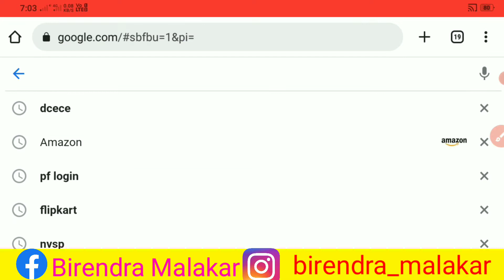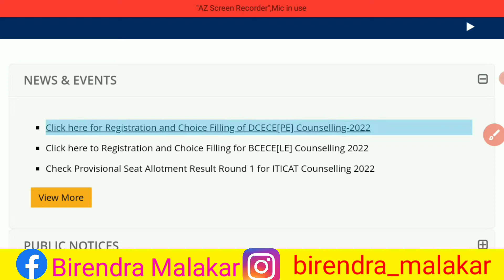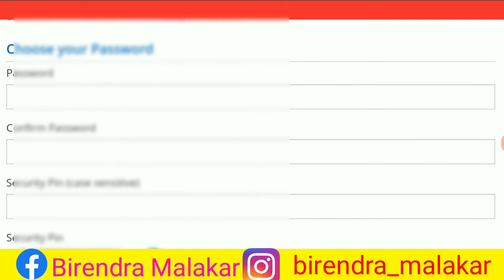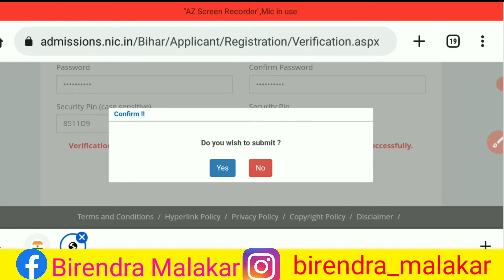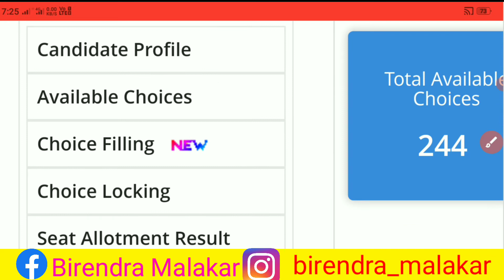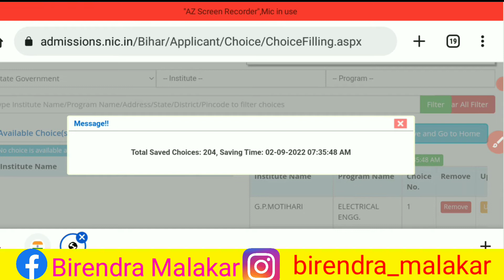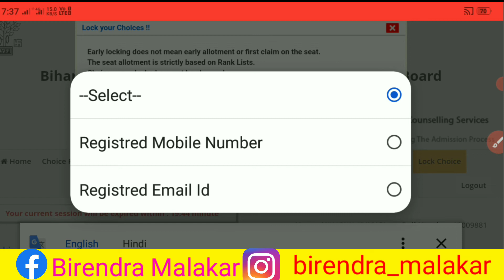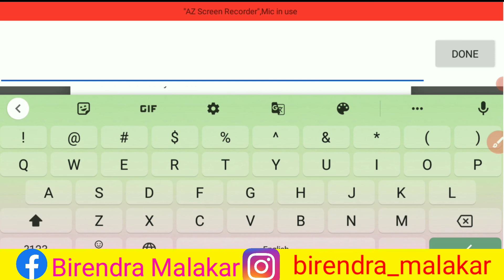Bihar Polytechnic Counselling 2022 || Bihar Polytechnic Counselling 2022 Kaise Kare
Hi

Dosto Aaj Ki Is Video Me Maine Aapko Ye Bataya Hai bihar polytechnic counselling 2022 bihar polytechnic

counselling 2022 kaise kare | Polytechnic2022

Online update stm,bihar polytechnic,bihar polytechnic

counselling 2022,bihar polytechnic counselling kaise

karen,bihar polytechnic ka counselling kaise kare

2022,bihar polytechnic ka counselling kaise hota

hai,polytechnic counselling 2022.polytechnic

counselling 2022 bihar,bihar polytechnic

counselling,bihar polytechnic online counselling

2022,bihar polytechnic counselling process,bihar

polytechnic counselling 2022 kaise kare,bihar

polytechnic 2022 online counselling, bihar polytechnic

counselling kaise karen 2022,how to apply for bihar polytechnic counselling,how to bihar polytechnic counselling,bihar polytechnic counselling 2022 online

bihar polytechnic counselling 2022 bihar polytechnic counselling date 2022 bihar polytechnic counselling kaise hota hai

bihar polytechnic counselling kaise kare bihar polytechnic counselling 2022 date

bihar polytechnic college seat

bihar polytechnic counselling kaise kare

bihar polytechnic counselling 2022 documents

bihar polytechnic counselling date 2022 by raceva semester

bihar polytechnic cut off 2022 bihar polytechnic 2022 cutoff

bihar polytechnic cutoff 2022

polytechnic cut off marks 2022

bihar polytechnic counselling 2022 bihar polytechnic 2022

bihar polytechnic counselling process

bihar polytechnic choice filling 2022

bihar polytechnic cut off bihar polytechnic low cutoff

college dcece pe counselling 2022

dcece pe choicefilling 2022

bihar polytechnic 2022 choice filling process

dcece pe counselling

bihar polytechnic counselling 2022 bihar polytechnic counselling date 2022

bihar polytechnic cut off 2022 bihar polytechnic result 2022

bihar polytechnic counselling kaise hota hai

bihar polytechnic counselling kaise kare,bihar

polytechnic rank card 2022,bihar polytechnic counselling 2022 date,bihar polytechnic college

seat,bihar paramedical counselling 2022,er ashok

sir,bihar polytechnic counselling kaise karen

bihar polytechnic cut off 2022,bihar polytechnic 2022

cutoff,bihar polytechnic cutoff 2022,polytechnic cut

off marks 2022,bihar polytechnic counselling

2022,bihar polytechnic 2022,bihar polytechnic

counselling process, bihar polytechnic

counselling,bihar polytechnic choicefilling 2022,bihar

polytechnic cut off,bihar polytechnic low cutoff

college,dcece pe counselling 2022,dcece pe

choicefilling 2022,bihar polytechnic 2022 choice

filling process,dcece pe counselling

bcecebboardresult bihar polytechnic counselling 2022 kab hoga,bihar polytechnic counselling 2022,bihar polytechnic

counselling date 2022,bihar polytechnic counselling document 2022,bihar polytechnic counselling kaise

kare 2022, bihar polytechnic 2022 counselling

date, bihar polytechnic counselling 2022 kaise

kare, bihar polytechnic counselling 2022 documents, bihar polytechnic 2022 counselling.dcece

pe counselling 2022,bihar polytechnic choice filling

2022

use is a use permitted by copyright statute that might otherwise be infringing.